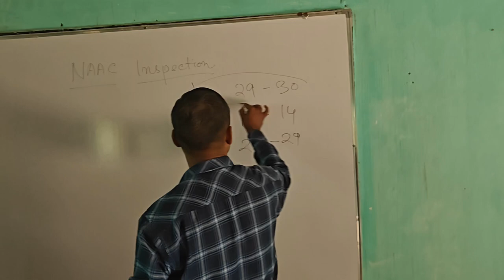Educational Awareness Programme at BHB College, Sarupeta.